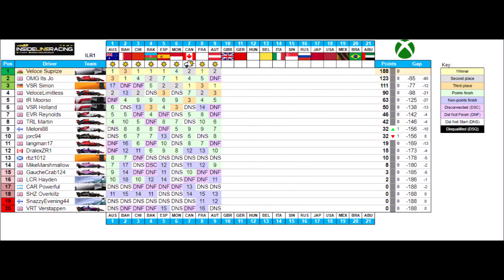QUALIFYING IS MORE IMPORTANT THAN RACE PACE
Round 9 of the Inside Line Racing league at the Red Bull Ring Austria!

Equipment I use:
Thrustmaster TS-XW (Ferrari 458 Italia rim)

Camera settings:
Field of view 0.15
Offset lateral 0.00
Offset horizontal 0.05
Offset vertical 0.45
Angle -0.05
Near clip plane 0.00
Mirror angle 0.00

FFB settings:
Vibration & force feedback strength 60
On track effects 10
Rumblestrip effects 10
Understeer enhance [On]
Maximum wheel rotation 360

Codemasters® and Koch Media today announced that F1™ 2018, the official videogame of the 2018 FIA FORMULA ONE WORLD CHAMPIONSHIP™, will immerse players into the world of Formula 1® more than ever before. F1 2018 will release onto PlayStation®4 computer entertainment system, the Xbox One family of devices including the Xbox One X and Windows PC (DVD and via Steam) worldwide on Friday 24th August 2018, the weekend of the FORMULA 1 2018 BELGIAN GRAND PRIX at the iconic Spa-Francorchamps Circuit.

The 2018 season has started in exhilarating style with victories for Scuderia Ferrari’s Sebastian Vettel at both the Australian and Bahrain Grand Prix™, and then for Red Bull Racing’s Daniel Ricciardo in China. Lewis Hamilton then won a thrilling and dramatic race at the Baku City Circuit in Azerbaijan, and most recently Hamilton was again victorious in last weekend’s Spanish Grand Prix. The 2018 season also sees the return of the French Grand Prix for the first time since 2008, at the Circuit Paul Ricard, which last hosted the French Grand Prix in 1990. The German Grand Prix also returns to the Championship after not featuring last year, with the Hockenheimring hosting the race in July. F1 2018 will feature all of the official teams, the drivers and circuits of the 2018 season.